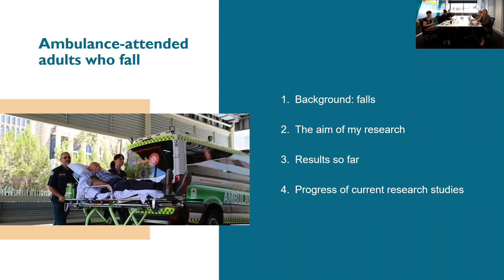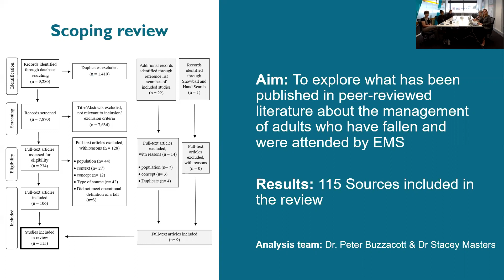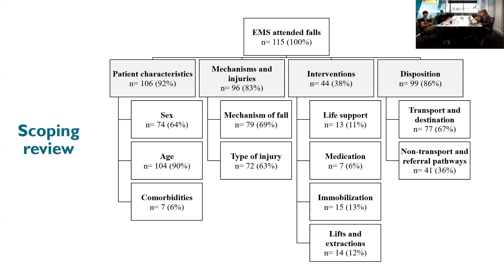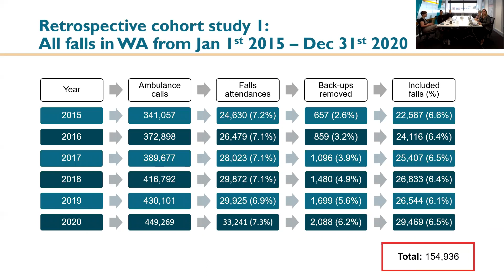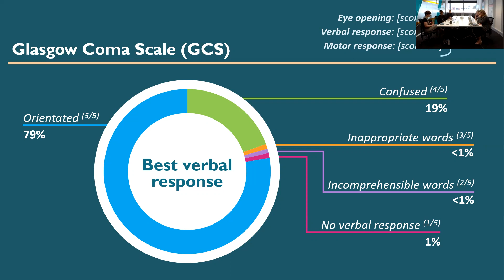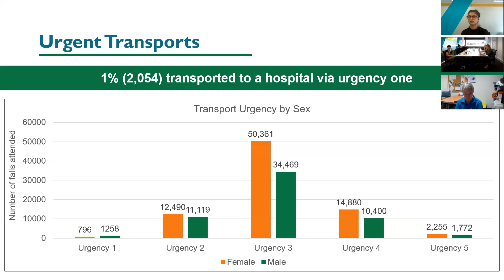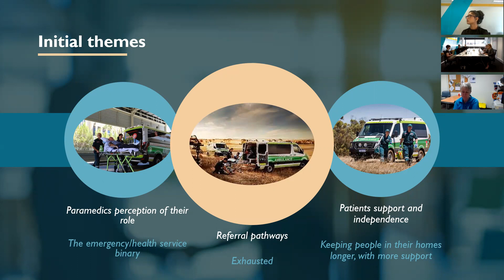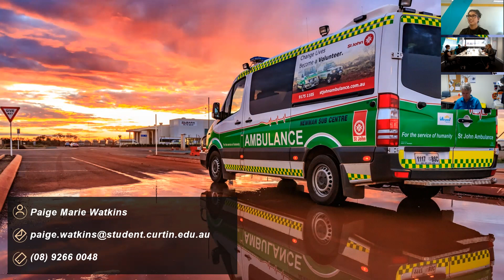Factors surrounding ambulance attendance and paramedic intervention to falls in WA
Paige Watkins, a PhD candidate from Curtin University, presents her findings from her ongoing study on the factors surrounding ambulance attendance and paramedic intervention to falls in WA. Presented at the Community Falls Network meeting at 19/11/21.